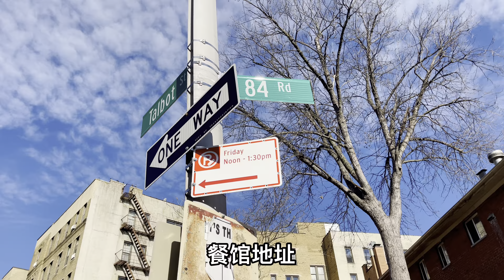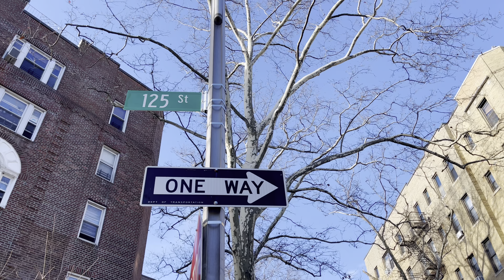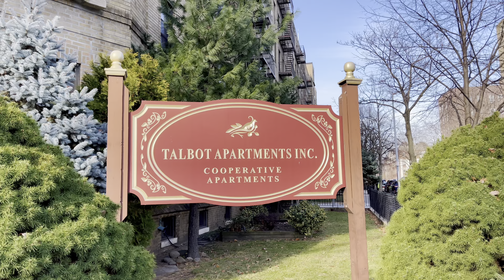纽约，生意四万美元，餐馆转让，老板，诚心转让，白人社区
纽约，生意四万美元，餐馆转让，老板喊你：快来捡漏，白人社区